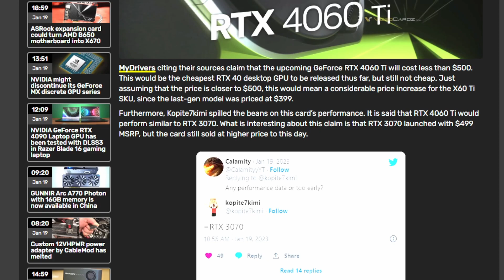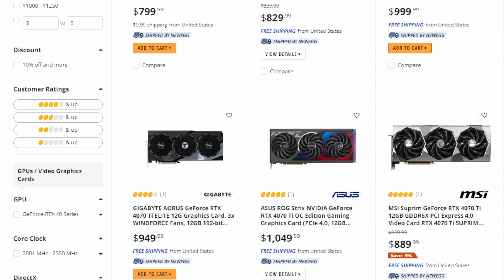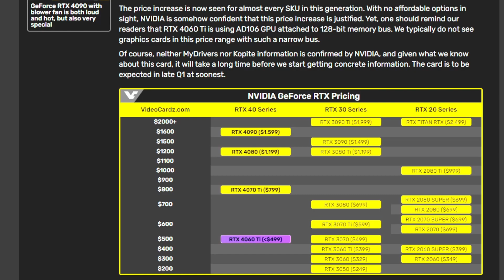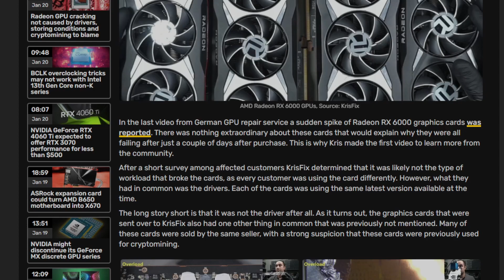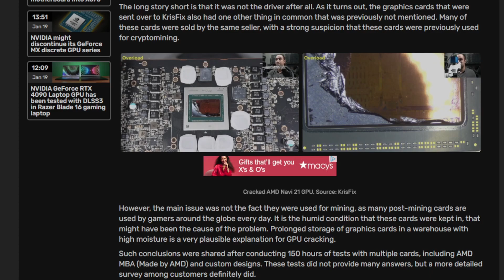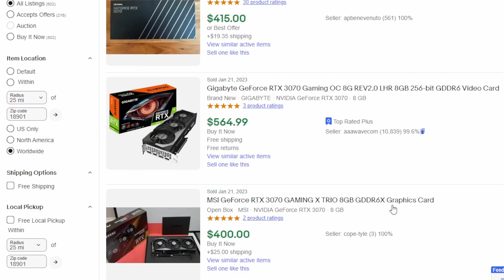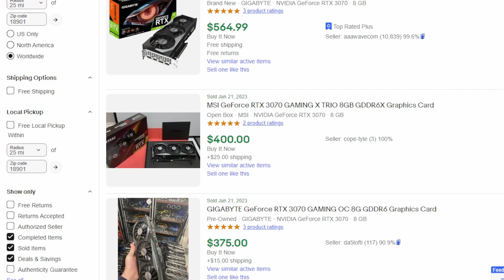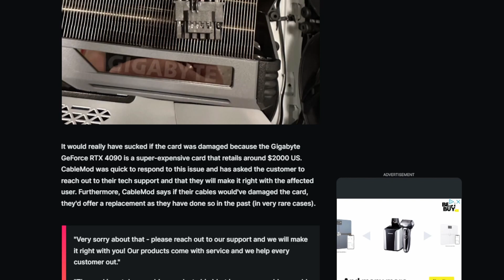RTX 4060TI an epic dud? Drivers are not causing rx 6000 gpus to crack, EP 4 gpu news, rumor roundup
In this weeks episode of gpu news and rumors roundup we go over the following topics

RTX4060ti specs and price, is it the worst value yet?!

AMD drivers are not the cause of rx6000 gpus die cracking

Opinion piece: I think its finally time to for gamers to strongly consider the used market and take a pass on this gen unless your looking for upper end gpus

It looks like a cablemod cable for the rtx 4090 finally failed
4090 gpu bracket
Bracket I would use for the 4090 founders
Save money on cans of compressed air by using this air duster instead
Thermal paste
steam deck usb c adapter
3 in 1 SD card reader
replacement cemos batteries